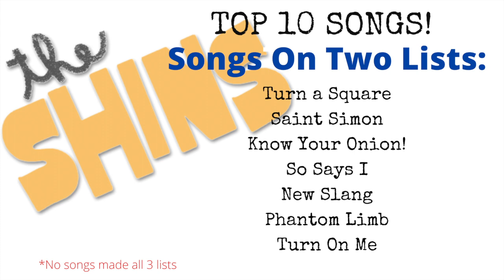The Shins: Top 10 Songs (x3)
Jason, Kramzer, and Joe each list their top 10 songs by indie band The Shins. Interestingly, this is the first time that at one song fails to make all three of their lists.

The Shins is an American indie rock band formed in Albuquerque, New Mexico in 1996. The band's current lineup consists of James Mercer (vocals, guitar, bass, keyboards, songwriter), Jon Sortland (drums), Mark Watrous (guitar, keyboards), Casey Foubert (guitar), Yuuki Matthews (bass, keyboards), and Patti King (keyboards). The band is based in Portland, Oregon.